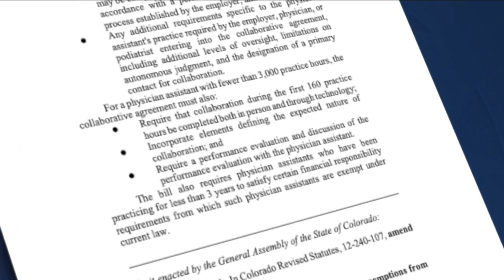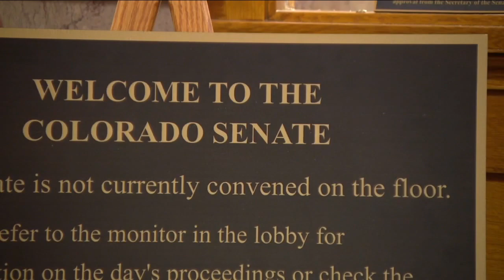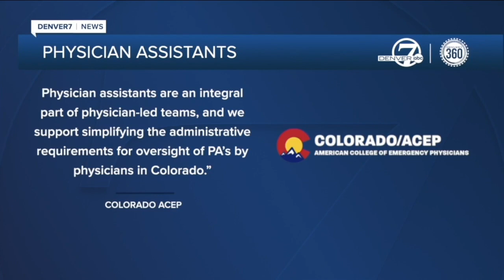Proposed bill would give Colorado physician assistants more leeway in treating patients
Colorado legislators hope 2023 is the year they can provide physician assistants (PA) more leeway when it comes to treating patients.